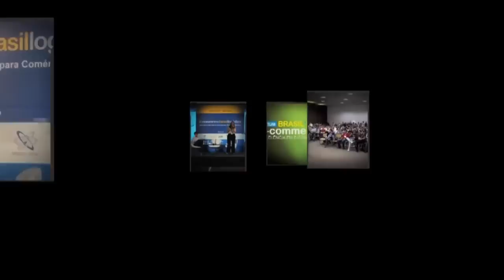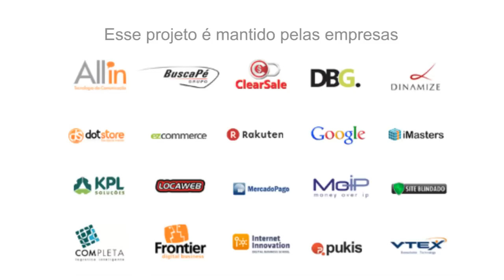Fórum E commerce 2011 - Boas práticas de operações em comércio eletrônico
Fabiano Silva é Sócio-diretor da KPL Soluções. A apresentação foi sobre "Boas práticas de operações em comércio eletrônico de pequeno e médio porte" durante o Fórum E-commerce Brasil, realizado no dia 27 de agosto de 2011 no Fecomercio, São Paulo.